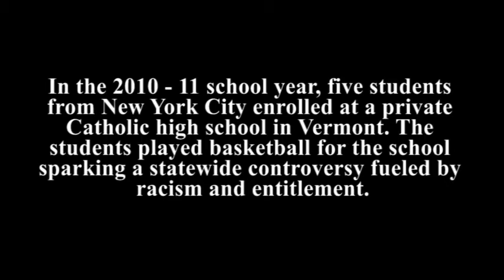Divided by Diversity Trailer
In 2010, five student athletes from the Bronx, NY were accepted to attend a private Catholic school in Vermont. A school in desperate need of students and five teens in search of an opportunity to escape one of the worst crime areas in New York should have been a perfect match. Instead, the youths were met with resistance and conjecture that they had been recruited to prop up a failing basketball program. Feelings of entitlement and resentment, fueled by social media and helicopter parenting, grew to a xenophobic frenzy. “Divided by Diversity” tells the story of how these young men, along with their coaches, teammates and supporters, endured physical and verbal attacks as well as covert attempts to have them returned to New York. It also reveals many of the modern elements that are contributing to racial tension nationwide.